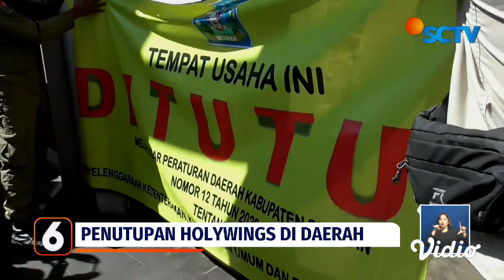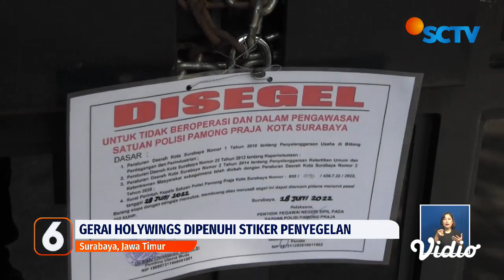Penutupan Holywings Mulai Meluas ke Berbagai Daerah | Liputan 6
Spanduk bertuliskan ‘Tempat Usaha ini Ditutup’ dibentangkan di depan pintu masuk outlet Holywings di Jalan Magelang, Yogyakarta. Dianggap melanggar ketentraman, outlet Holywings ditutup hingga batas waktu yang belum ditentukan.